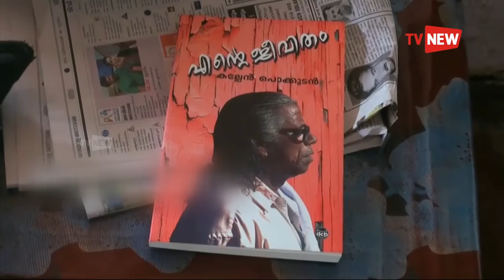Mangrove man Kallen Pokkudan dies | Tv New